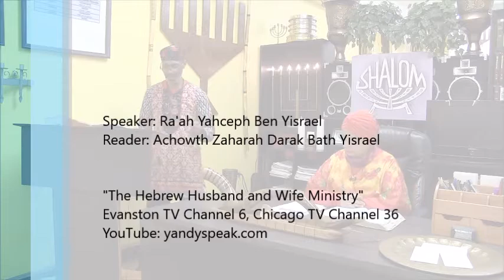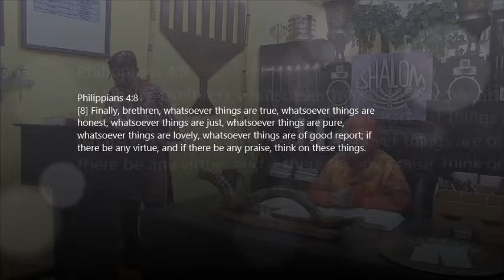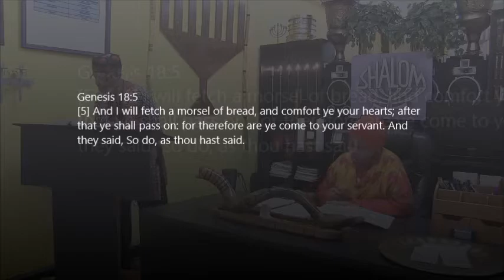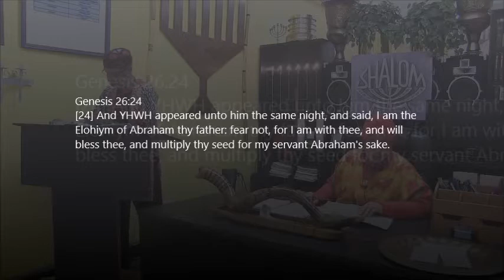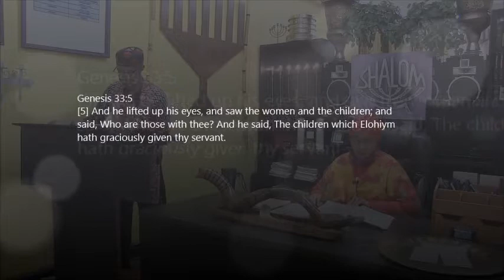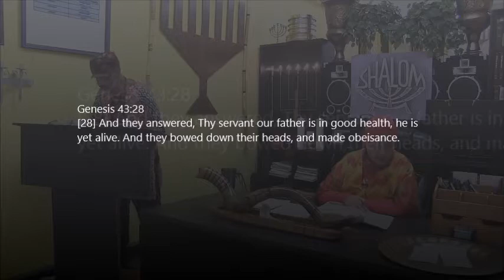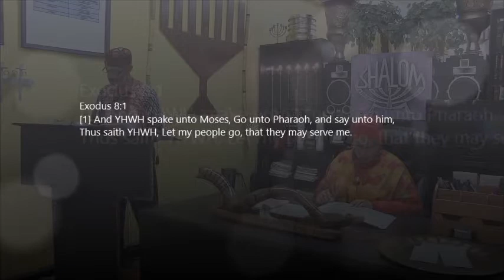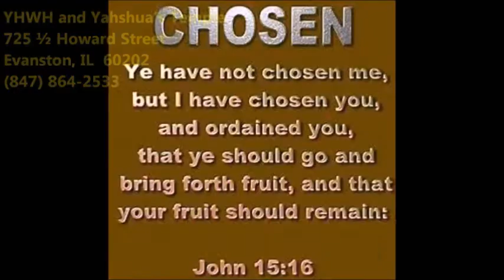A Servant Is Faithful To His Master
The Hebrew Husband and Wife Ministry
Ra'ah Yahceph Ben Yisrael
725 1/2 Howard Street
Evanston, IL  60202